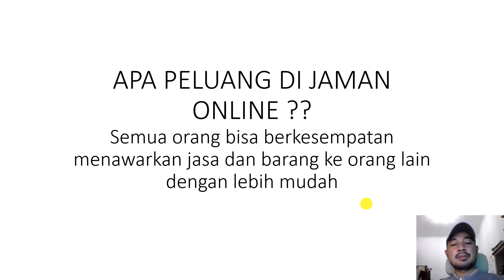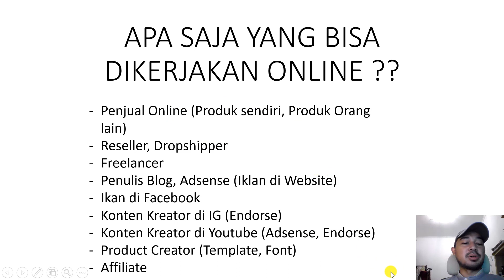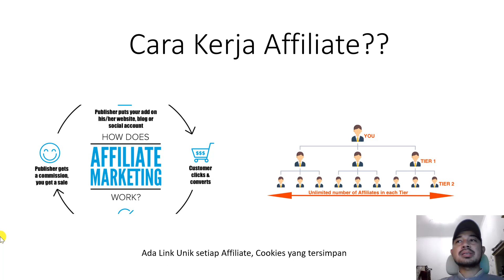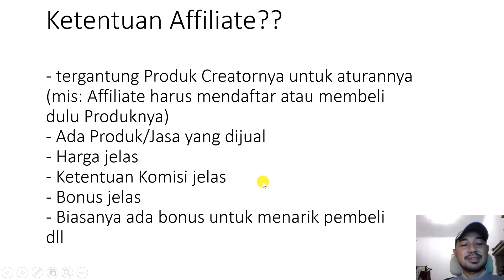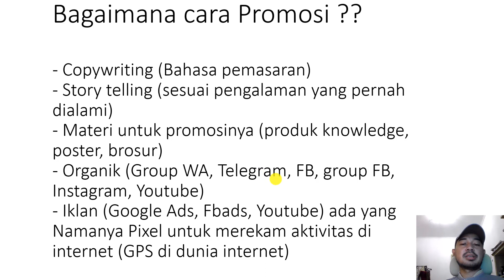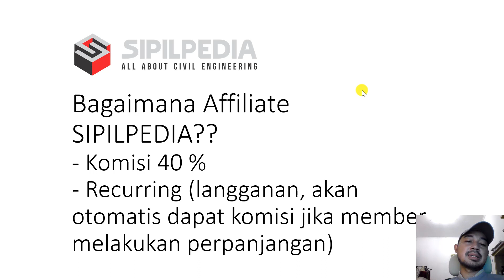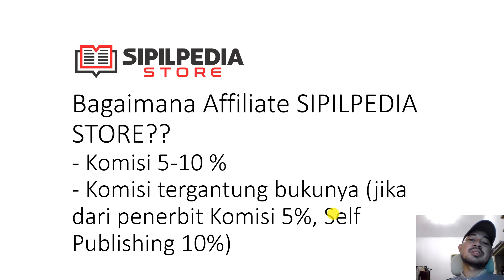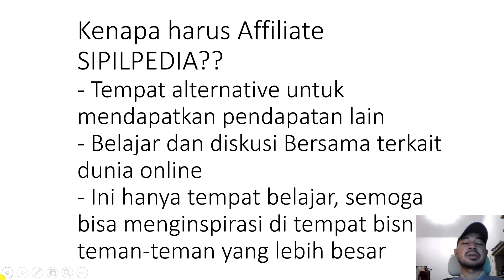Apa Itu Affiliate SIPILPEDIA ?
Penjelasan tentang Affiliate dan Manfaat sebagai Affiliate Sipilpedia